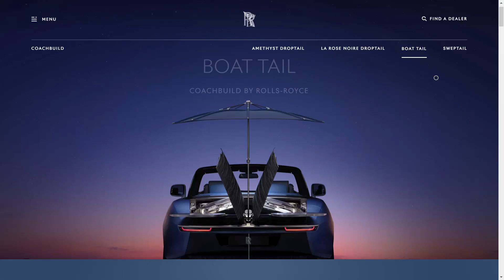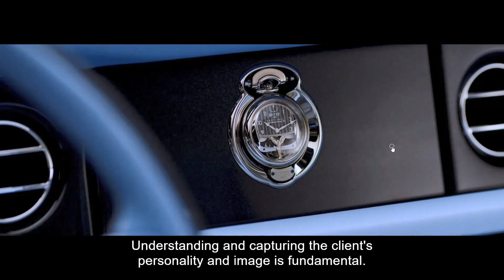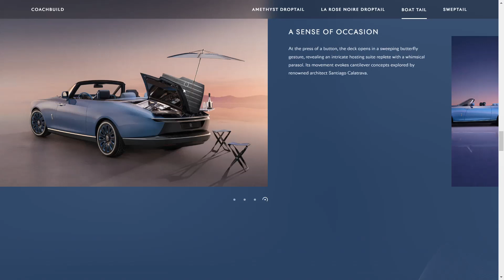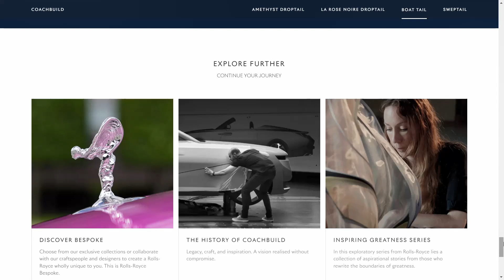Rolls Roys boat tail, world's most luxurious and expensive car